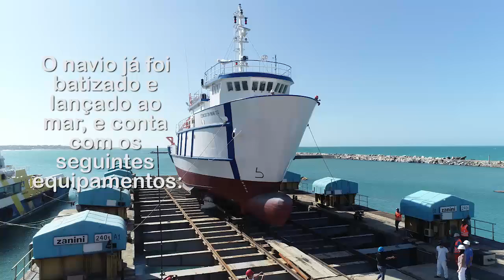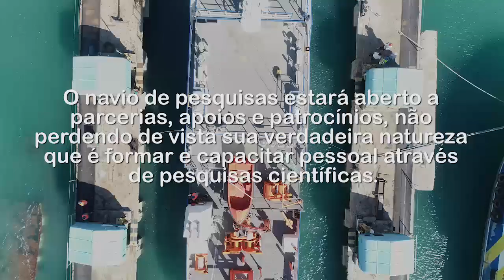Lançamento do LEF CM3 Out2019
Lançamento do Laboratório de Ensino e Pesquisa Flutuante - Ciências do Mar III - UFF, ocorrido em outubro de 2019 em Fortaleza (CE).